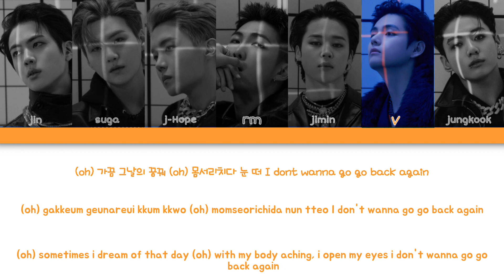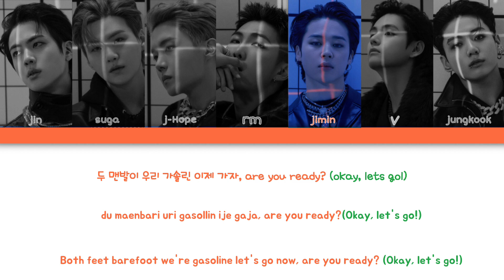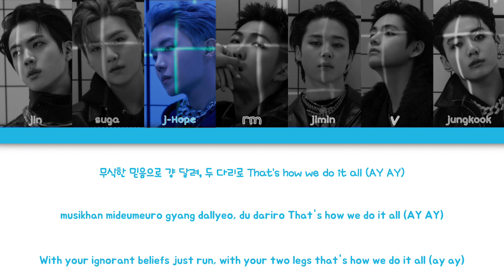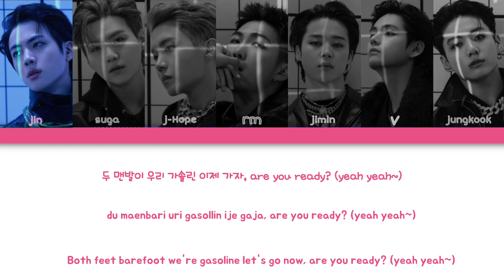BTS (방탄소년단) RUN BTS (Color Coded Lyrics In Korean and English)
Hello !😊Today new video! Here is a lyrics of our precious guys…BTS!☺️💜 « RUN BTS » Good video to all 😉☺️!